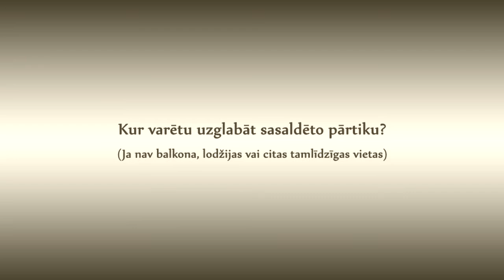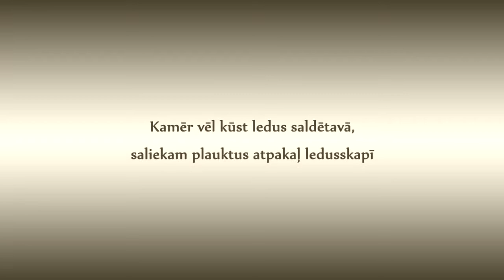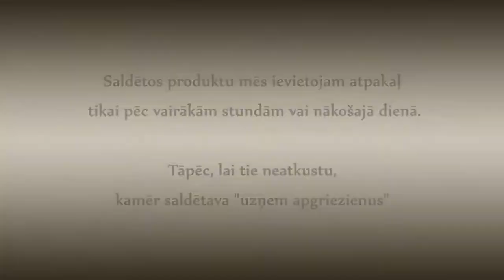Kā atlaidināt ledusskapi. How to defrost the fridge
LV - Kad vienkāršāk var atlaidināt ledusskapja saldētavu?
Atbilde: ziemā, kad kārtīgs sals! Ja nav kur novietot produktus, tos var ievietot auto.
EN - When can easily be defrosted fridge freezer?
Answer: in winter, day when there is a nip in the air! If there is no where to put the the products could be put in the car.